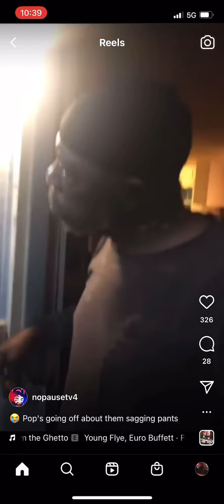PULL YOUR PANTS UP MY BOI !